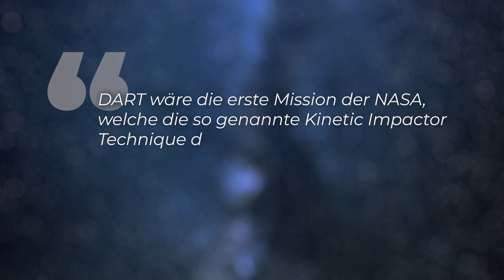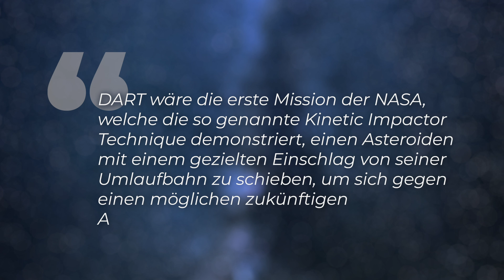Premiere: NASA will Asteroiden aus Bahn werfen! - Clixoom Science & Fiction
Wenn ein Asteroid der Erde gefährlich nahe kommen sollte, wären wir ihm schutzlos ausgeliefert. Denn eine solche Bedrohung abzuwehren ist noch nicht ansatzweise ausgereift. Doch die NASA hat einen wirklich krassen Plan: Schon im Herbst 2022 soll ein Asteroid mit einem gezielten Einschlag aus seiner Bahn geworfen werden.

Skript: Christine Kirchhoff
Schnitt: Christoph Krachten